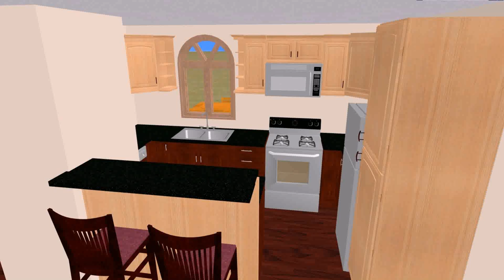House Design For 1000 Sq Ft (see description) (see description)